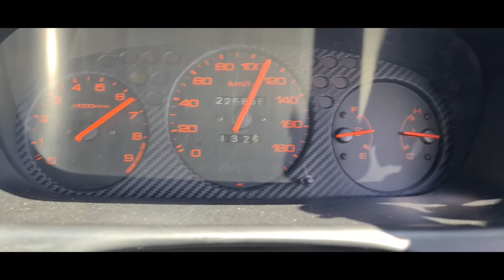Honda B16 VTEC crossover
Lazy 3rd gear pull with my ALL Motor EK4 siR b16a